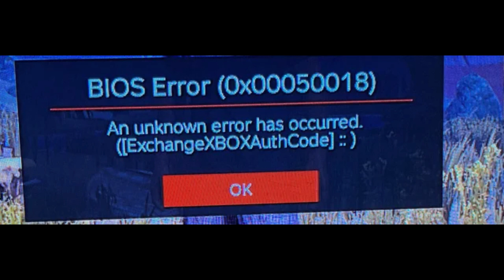Bios Error Dayz :- Watch full Details ! Bios Error ! dayz bios error ps4 ! is dayz down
Bios Error Dayz – What are recent updates?
The servers are down for a few days, and players are finding it tricky to login into the account. Herein, According to a person touch upon Reddit, they condition about having an error that obstructs them from enjoying on any server. Herein, They are really receiving the BIOS error (0x00050017) which stands for interaction glitches whereby the server is unreachable.